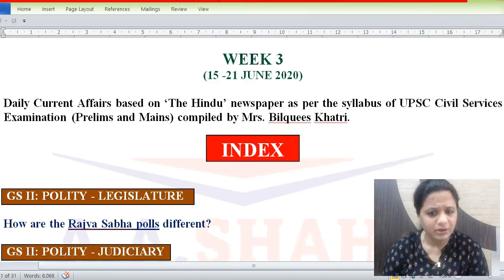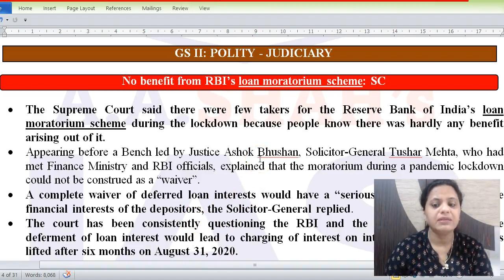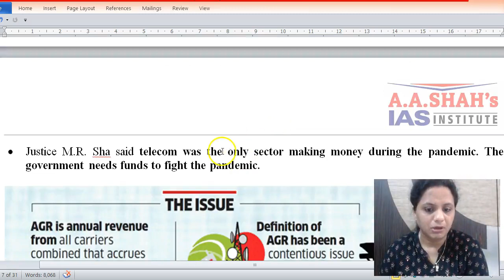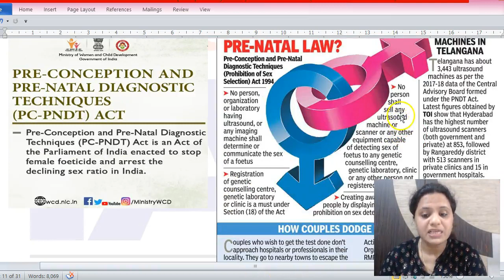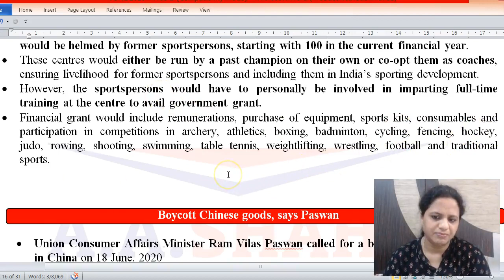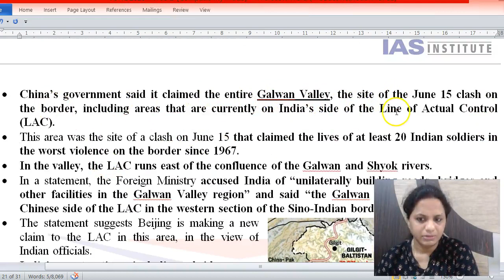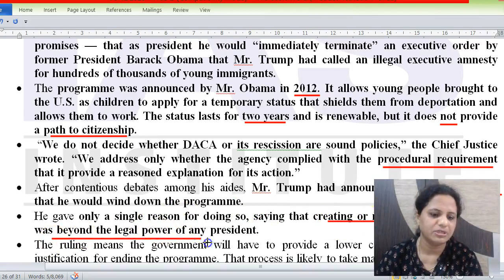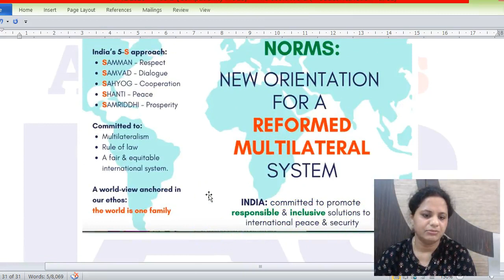Weekly Current Affairs June 2020 in English | Week 3 | The Hindu | Mrs Bilquees Khatri | UPSC IAS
The Importance of Current Affairs in UPSC IAS Examination is immense. These Weekly Current Affairs videos are an initiative of A. A. Shah's IAS Institute to help aspirants of competitive exams, especially UPSC Civil Services IAS, to comprehensively prepare news and current affairs weekly. The news item is compressed, simplified and additional information, wherever necessary, is added.